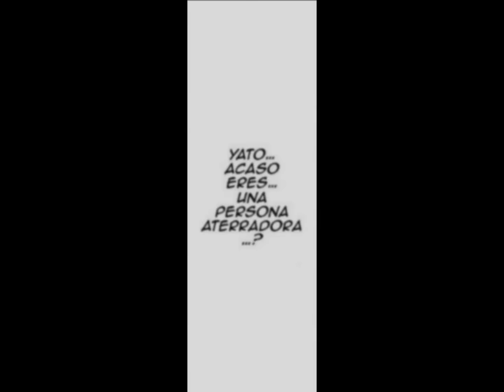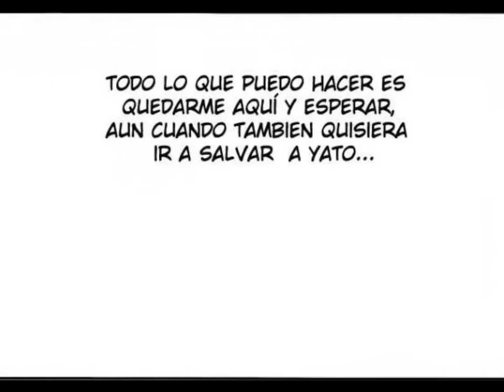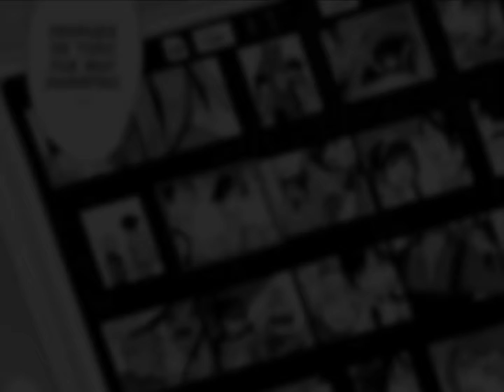Noragami Manga - [ESPECIAL] Yato & Hiyori "Don't forget me"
[ALERTA ESTE VÍDEO PUEDE CONTENER SPOILER]
Hola chicos, la razón de este vídeo, es porque quería darles un presente a aquellos fans del manga Noragami y principalmente a aquellos que son fieles a esta pareja,  espero que les guste.La otra razón es para agradecerles por haberse suscrito a mi canal.

Trate de agregar todos los momentos de esta pareja que se han llevado a cabo hasta el momento en el manga que aun se encuentra en emisión.

Dato curioso:
Cada canción fue escogida con el fin, que tuviera relación con aquella pareja.